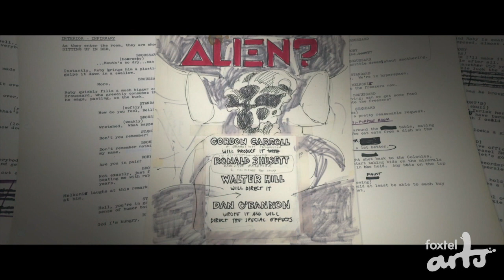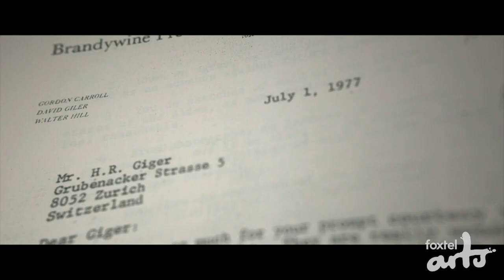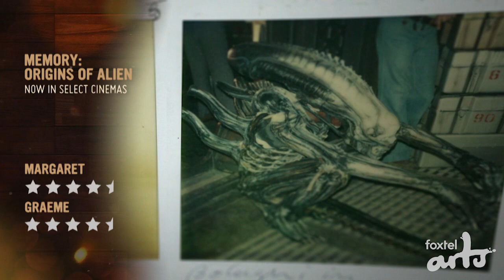SCREEN: Memory - Origins Of ALIEN review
As Ridley Scott's sci-fi/horror masterpiece ALIEN celebrates its 40th anniversary, this new documentary dives deep into the story behind story in particular the contributions and influences of screenwriter Dan O'Bannon.